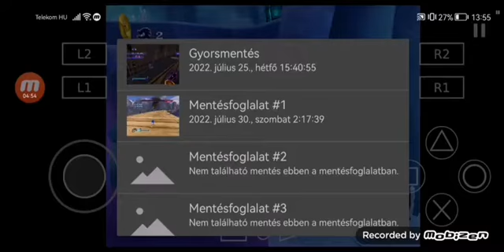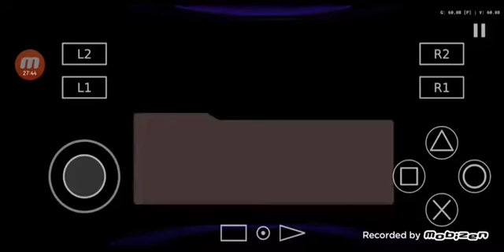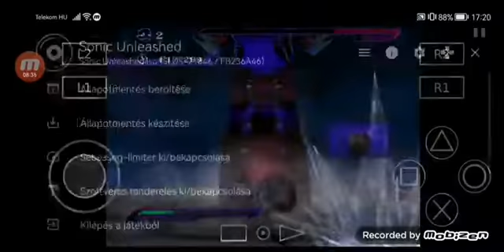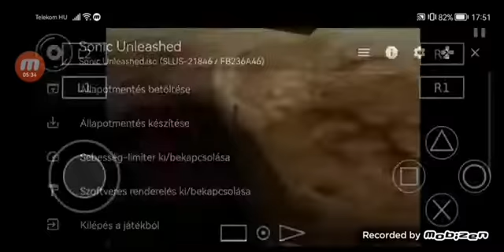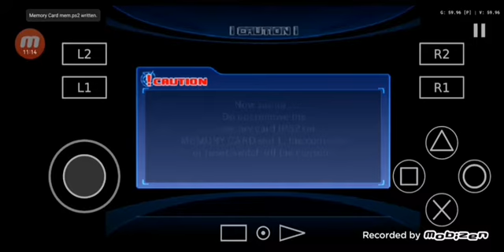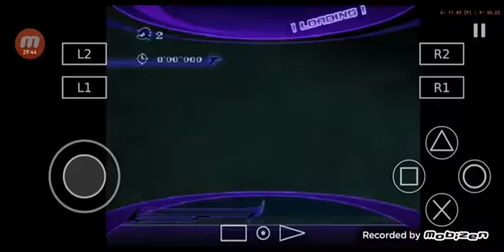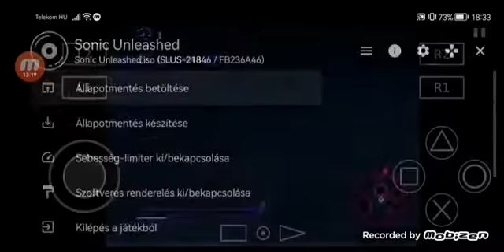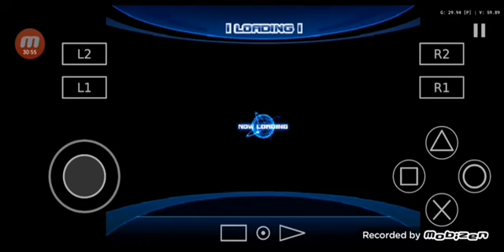Sonic Unleashed on Aethersx2 Walkthrought:Part 5(Final part(